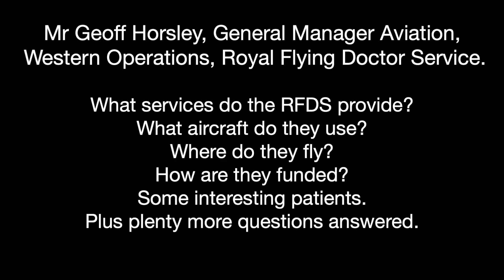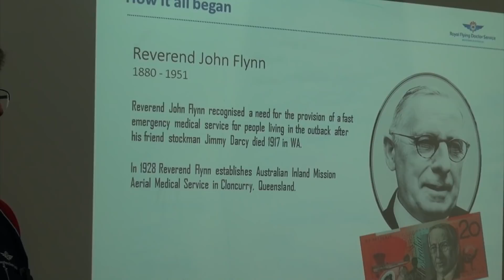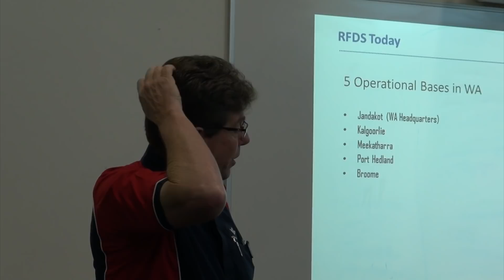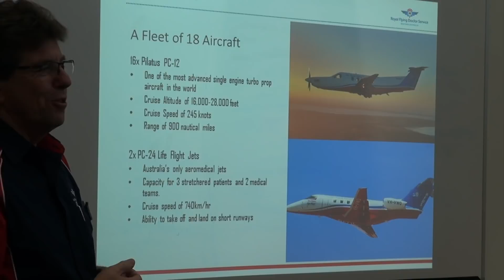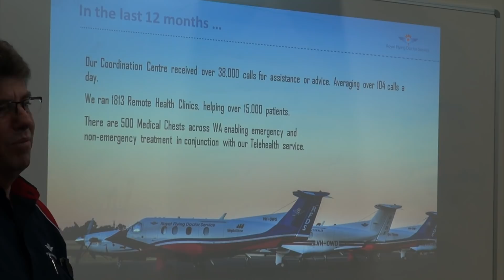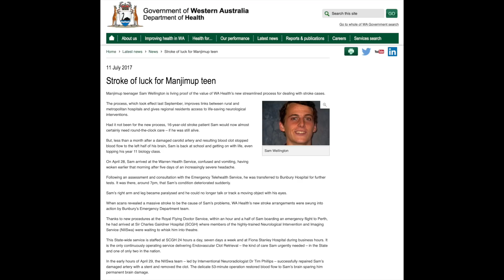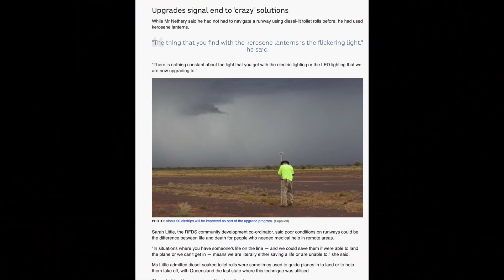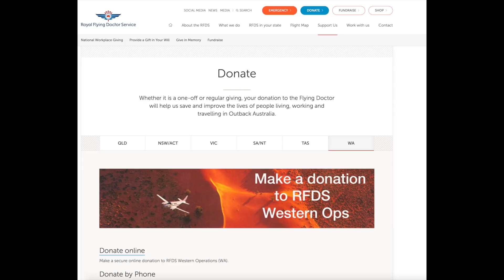Royal Flying Doctor Service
Australia is the World's sixth largest country. 90% of the population live in urban areas. That means 10% are spread out over a vast area. Australians are unique in having the service of the RFDS which is like a free medical "intensive care unit in the sky". Hear how this is done as well as some anecdotes from a remarkable organisation.